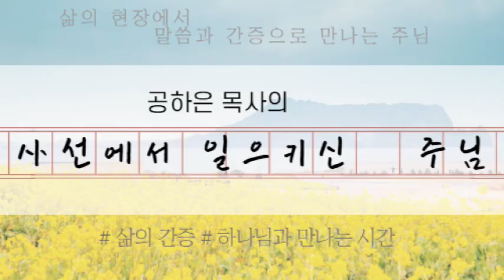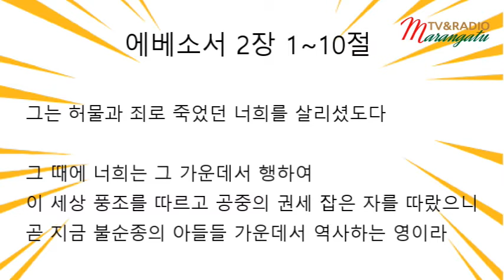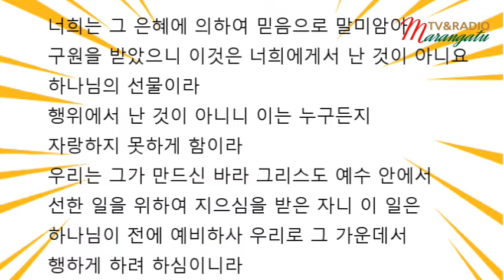사선에서 일으키신 주님 - 진노의 자녀에서 은혜로 구원받다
사선에서 일으키신 주님
- 진노의 자녀에서 은혜로 구원받다 (에베소서 2장 1~10절)
진행 - 공하은
촬영 - 김주성
편집 - 쉬프라
프로듀서 - 고용철
제작 - MBS TV